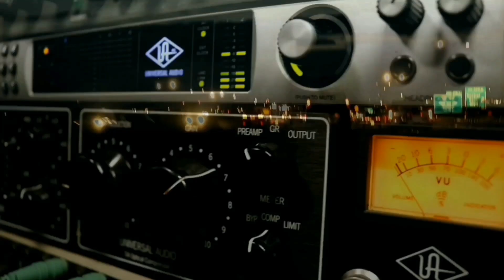NEF THE PHARAOH tries SOUL FOOD in DENVER × CEOstatus Vlogs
CEOstatus Vlogs exclusive behind the scenes footage with Nef The Pharaoh "AFTER THE CONCERT" in Denver, Colorado with fellow bay area rapper LaRussell

CEOSTATUS 2024
EYE FILMED IT 2024
PLAYAMADE ENTERTAINMENT 2024